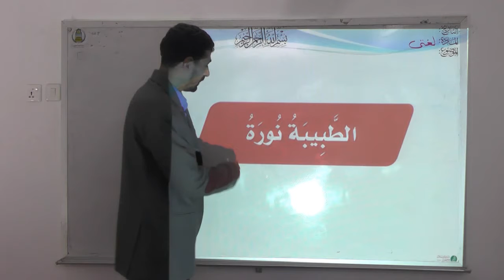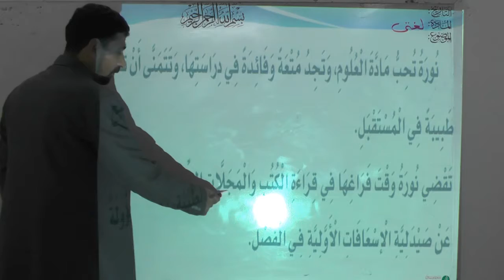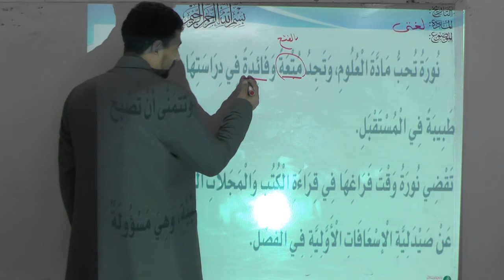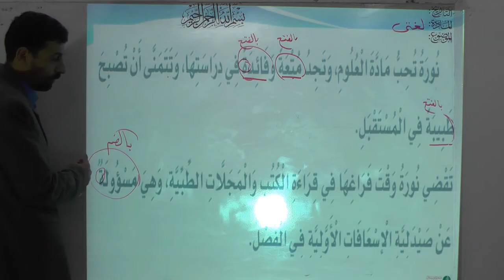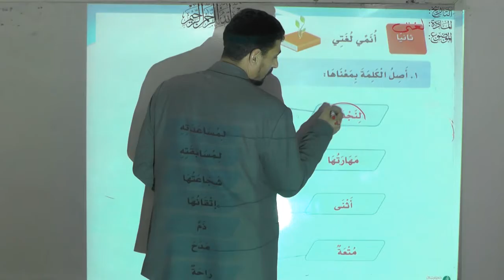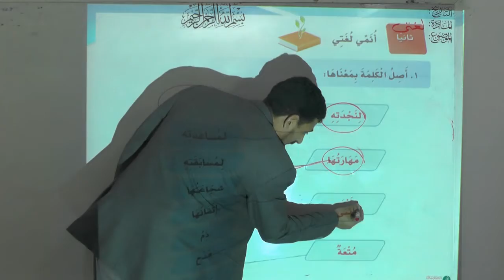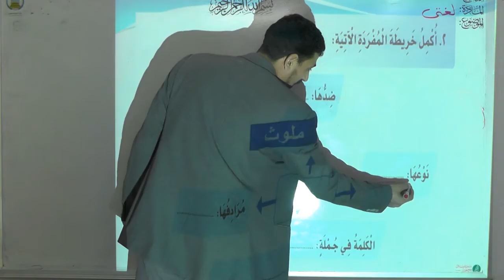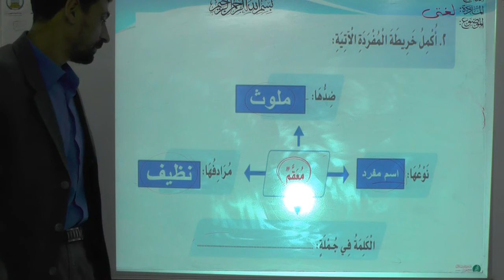لغتي ثاني ابتدائي الأحد